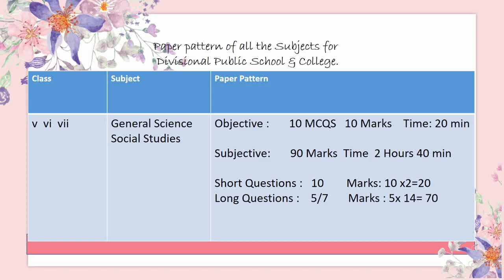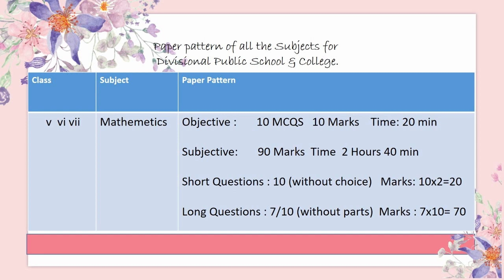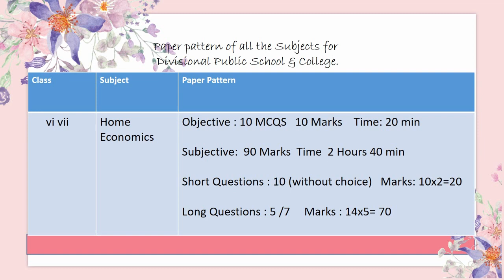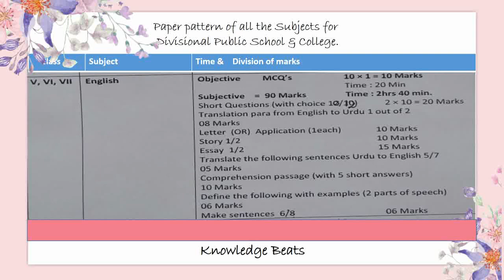Divisional public school & college's Paper Pattern